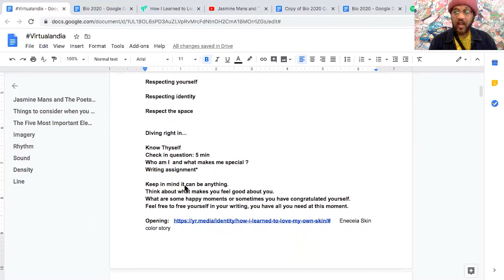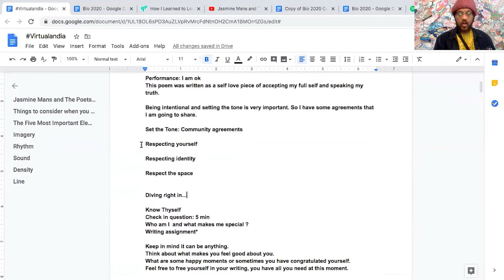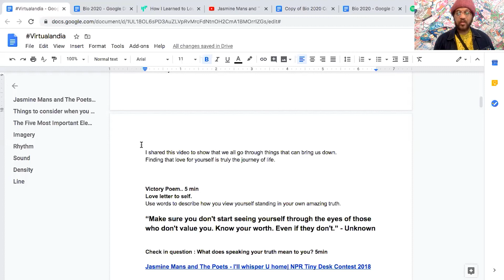Know Thyself Workshop - Work Sample